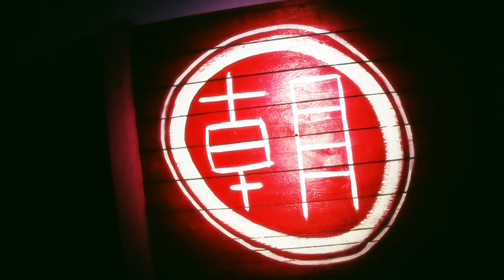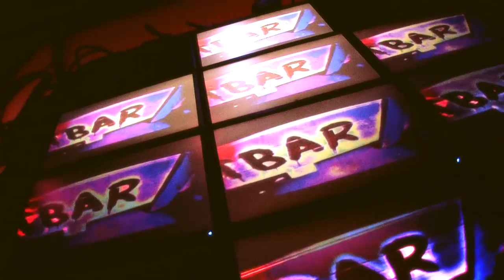Die Kunstbar Audio Visual Art Clip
This is the audio visual clip we made from the footage we captured while creating the image film for Die Kunstbar. We always had this montage in mind while filming. Wild eye candy interior with scenery with wild eye candy hair flair and floating female. And yes, I did activate whiplash.